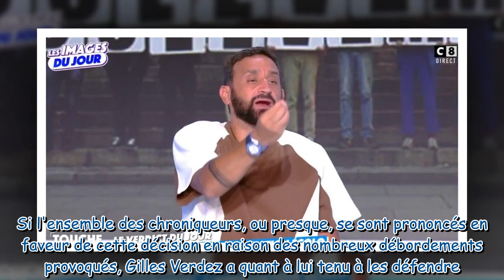VIDEO "Une fois de plus, tu es hors sujet" : Gros clash entre Cyril Hanouna et un chroniqueur emblém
VIDEO "Une fois de plus, tu es hors sujet" : Gros clash entre Cyril Hanouna et un chroniqueur emblématique de TPMP !